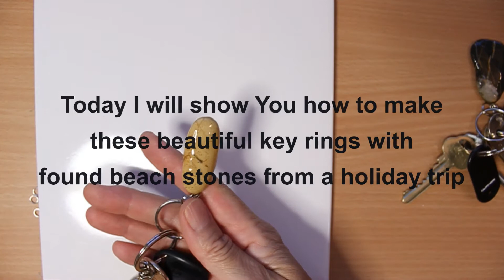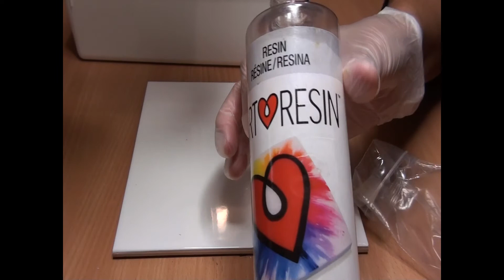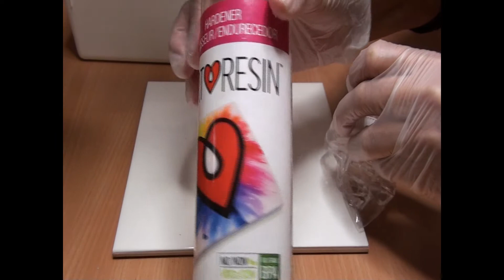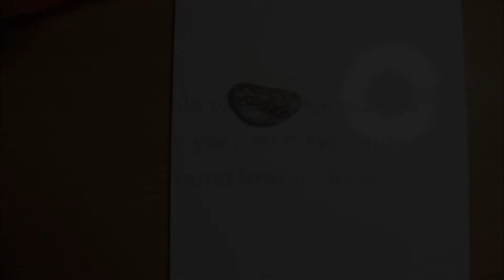How to make beach stone keyring Tutorial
How to make a keyring with a natural sea tumbled beach stone lacquered with resin. a nice way to use nice pebbles and beautiful stones. Make yourself at home.